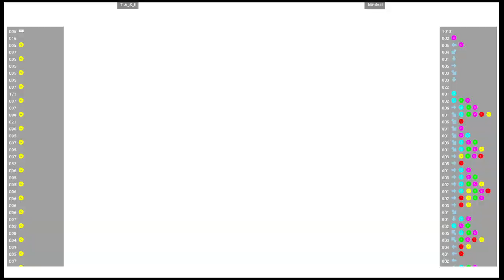CVS2 🕹 T-A_S_E VS blindest